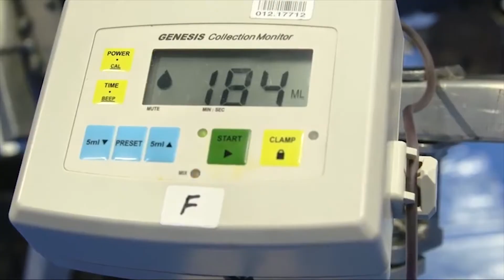9.4.19 HHSTV Daily Announcements